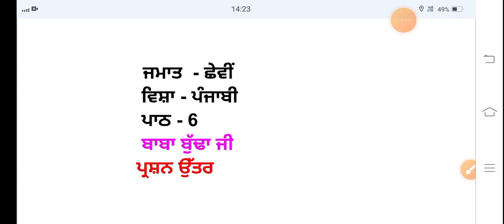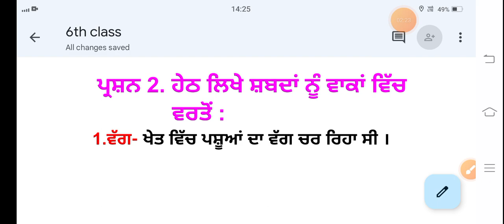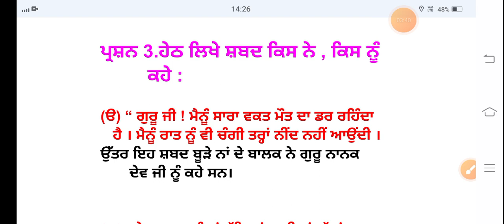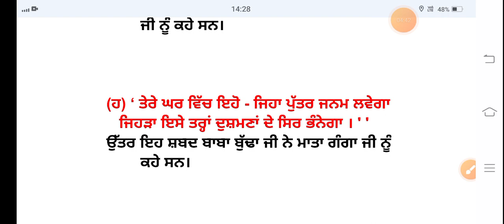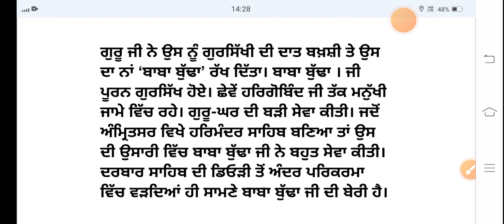ਬਾਬਾ ਬੁੱਢਾ ਜੀ || 6th class punjabi | lesson 6 | chapter 6 | question answer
ਬਾਬਾ ਬੁੱਢਾ ਜੀ || 6th class punjabi | lesson 6 | 6th class | chapter 6 | question answer | class 6th | punjabi book || Punjabi pustak